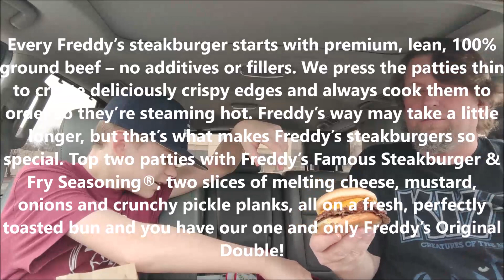Freddy's California Style Double with Fries!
First time to try Freddy's!  Come see what we thought of it.